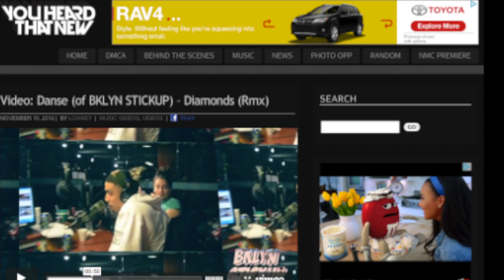DANSE of BKLYNSTICKUP 2013 EPK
Danse, CEO of BKLYN STICKUP gives a quick recap of his 2013 feats.  From smashing countless venues and headlining shows with some of hip-hops biggest acts. BKLYN STICKUP is really shaking sh*t up!